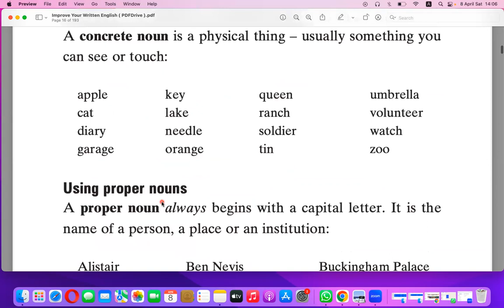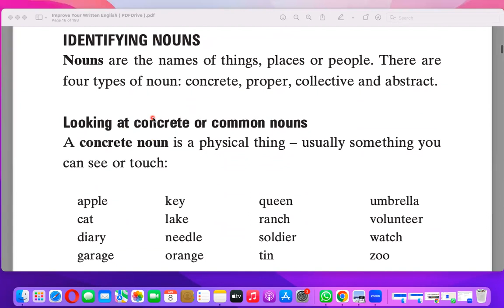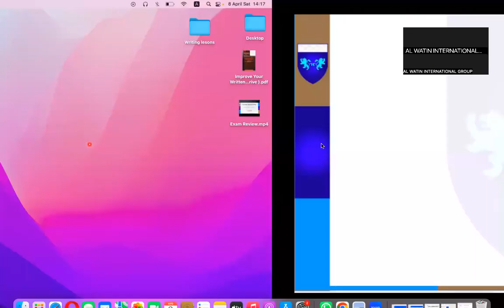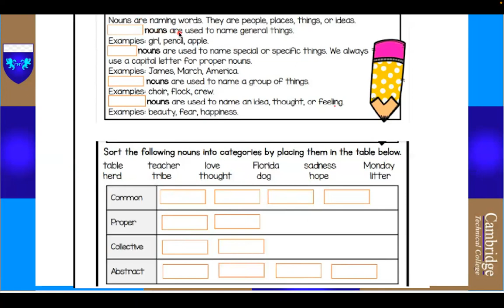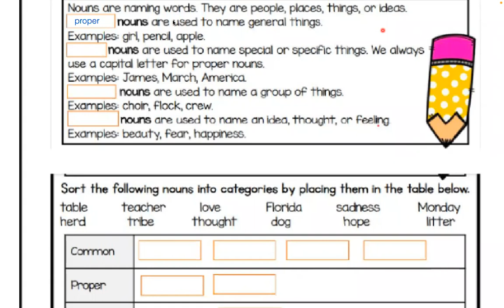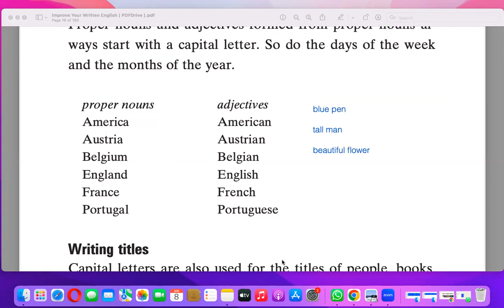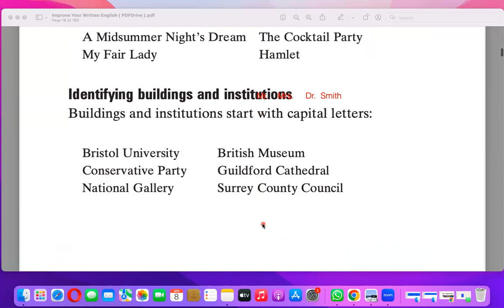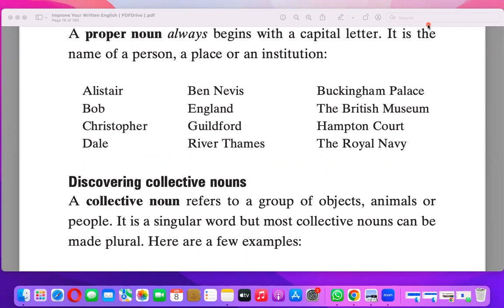المحاضرة 1 / English Writing / دبلوم اللغة الإنجليزية